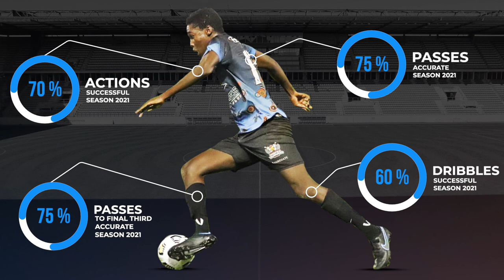Aaron Kidmas ● Magpies Crusaders United FC ● CM/CDM/CAM ● 2021 Highlights